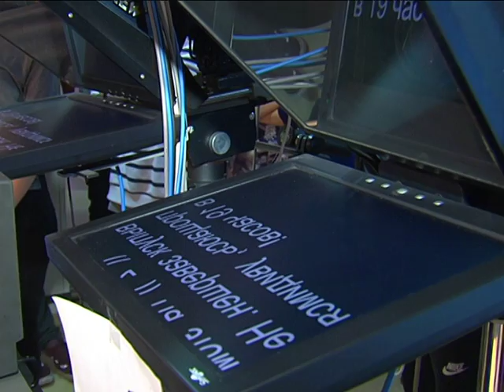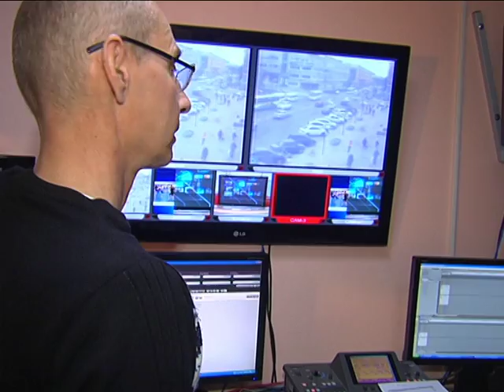В гостях у Антенны-7 побывали иностранцы